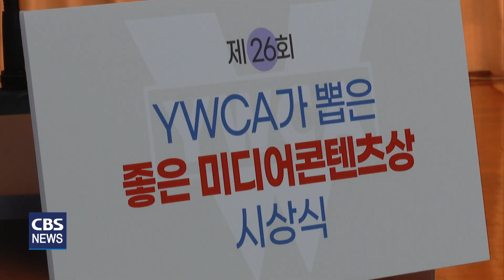[CBS 뉴스] YWCA 제26회 좋은 미디어콘텐츠상 시상식 진행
제26회 YWCA가 뽑은 좋은 미디어콘텐츠상 대상에 EBS 다큐프라임 '여성백년사-그때도 틀리고 지금도 틀리다'가 선정됐습니다.

'그때도 틀리고 지금도 틀리다'는 여성의 삶에 주목한 작품으로 성폭력, 성별 임금 격차, 유리 천장 등의 문제를 100년 전 과거와 현재, 미래라는 시간의 흐름으로 다뤘습니다.

최우수상에는 장애를 향한 우리 사회의 관심을 이끌었다는 평가를 받은 ENA의 '이상한 변호사 우영우'가 이름을 올렸습니다.

한국YWCA연합회 원영희 회장은 "정의, 평화, 생명의 가치를 전하고 우리 사회에 선한 영향력을 미치기 위해 애써온 제작자들에게 감사하다"고 말했습니다.